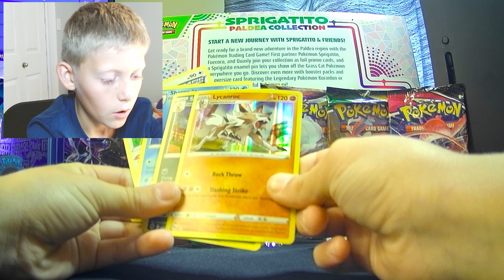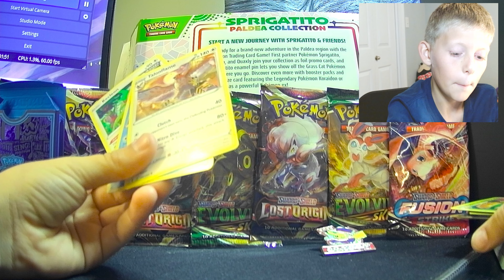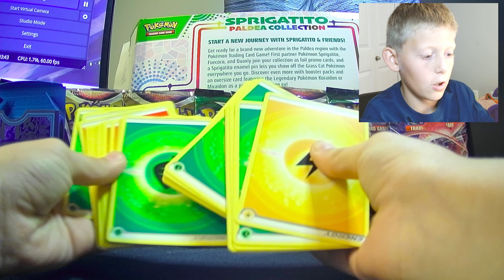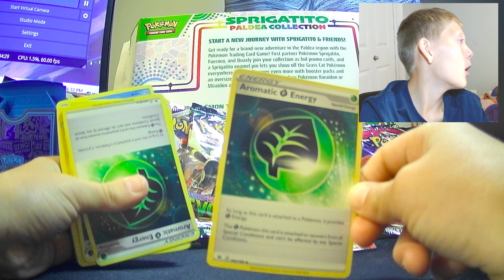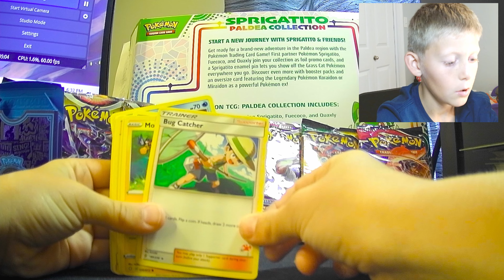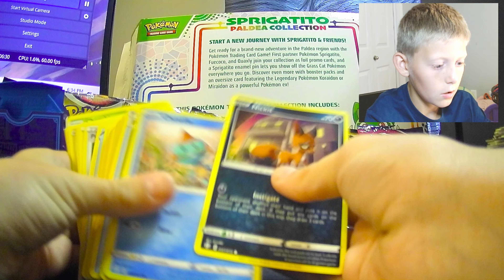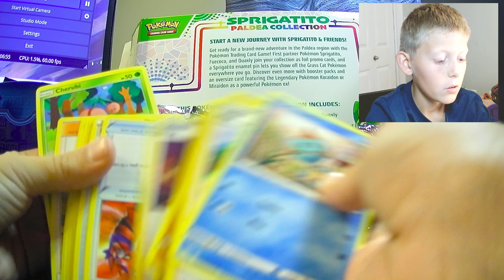$40 Pokemon Card Unboxing!!! Is it worth it!?!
What's up guys, today we are opening and $40 box of Pokemon Cards.  Our goal is to hopefully get a holographic card.